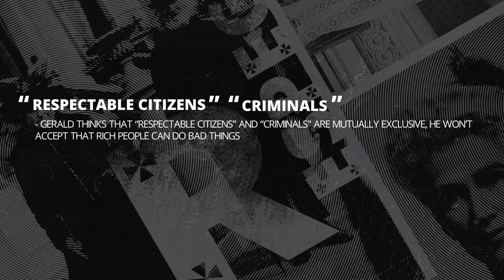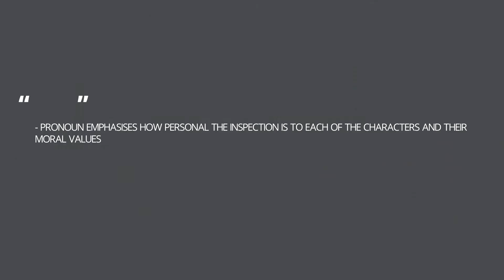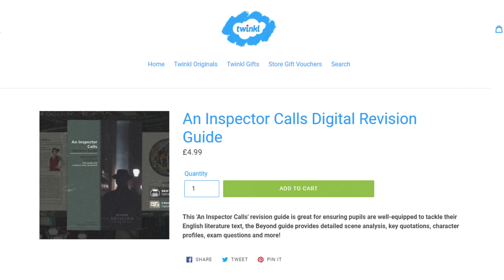An Inspector Calls Themes: Responsibility Quotations - Beyond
Share your revision responsibilities with Sam from Beyond as we eye up 5 quotes that tell us about the legal and moral responsibilities in An Inspector Calls. What does Priestley's writing highlight to us about the characters and how are significant personality traits outlined through the play's quotes? We explore the common themes of Mr. Birling's behavior when faced with wider moral responsibility as well as Gerald's particular use of language when it comes to the expectations of the upper class vs the lower class.

Content
00:00 - Intro
00:26 - Quote 1: Mr. Birling reacting angrily
01:51 - Quote 2: Gerald's assumptions of the upper class
02:34 - Quote 3: The inspector taunts Mrs. Birling
03:45 - Quote 4: "He was our police inspector all right"
04:28 - Quote 5: A family's failure or moral responsibility
05:29 - Further reading